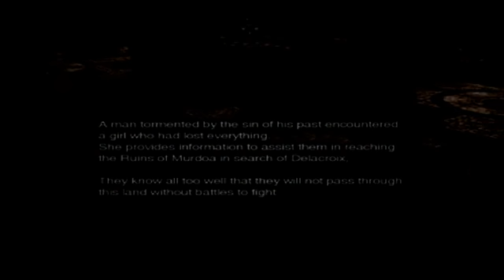Chaos Legion - Stage 4